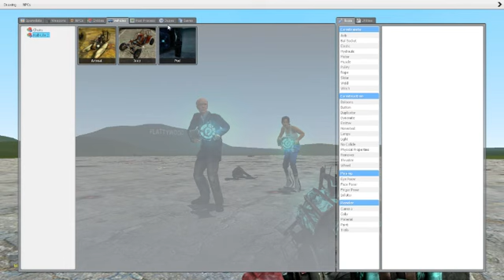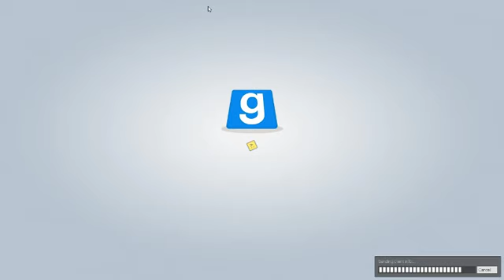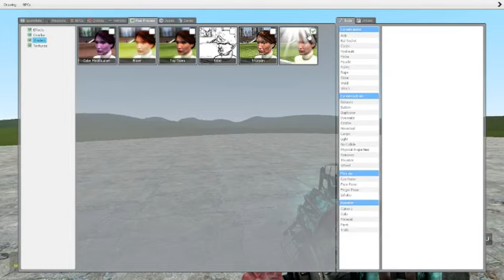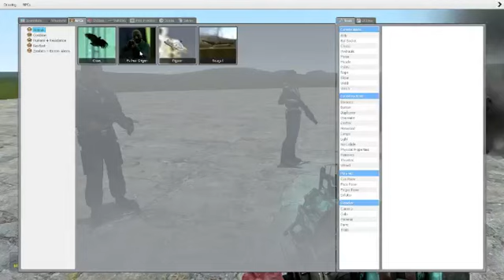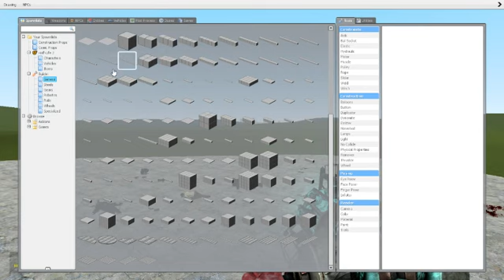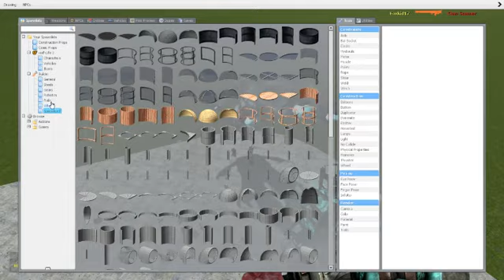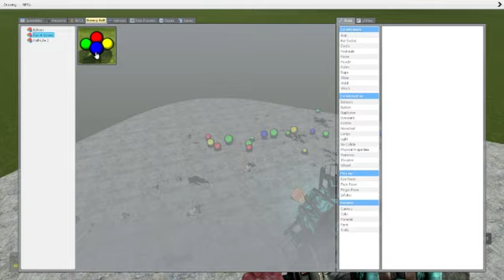Gmod Madness Part 4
XD more madness!